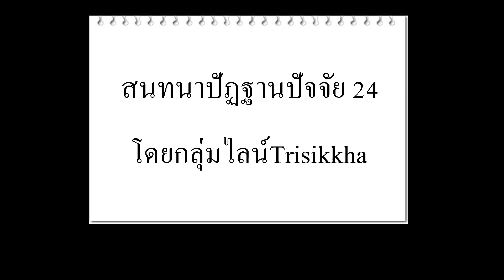สนทนาปัฏฐานปัจจัย 20 - 05 - 67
อธิบายรูปชีวิตินทริยัตถิปัจจัย โดยกลุ่มไลน์Trisikkha